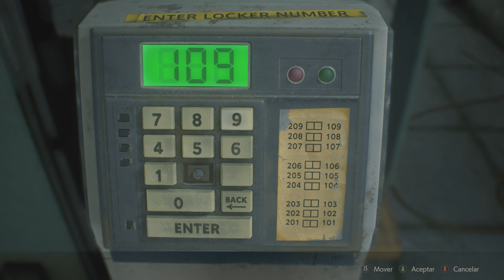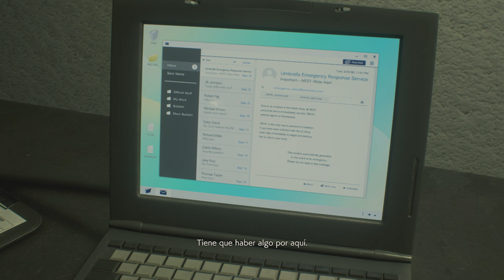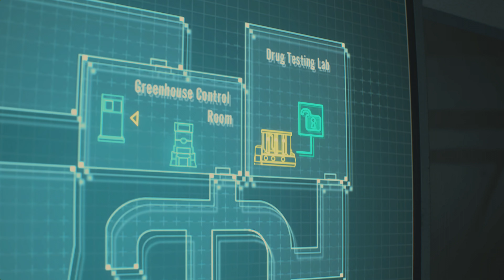Resident Evil 2 - Claire A [Hardcore S+][No Bonus][Guide]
Reimaginar un clásico amado y recordado por una comunidad de fanáticos apasionados es un desafío inmenso, tanto por el trabajo técnico como por la carga emocional. Capcom asumió este reto al anunciar el remake de Resident Evil 2, el icónico juego de 1998 que consolidó la franquicia y dejó una huella en el género de horror.
Aunque el remake retoma elementos del original, no es necesario conocer la historia previa para disfrutarlo. Leon Kennedy, un nuevo policía, y Claire Redfield, una estudiante universitaria en busca de su hermano, llegan a Raccoon City justo cuando una misteriosa epidemia transforma a sus habitantes en criaturas caníbales. Ambos deben escapar y encontrar respuestas, comenzando por el Departamento de Policía de Raccoon City, aunque las certezas son tan escasas como la esperanza.
En este juego, exploraremos un gameplay centrado en la optimización del tiempo, sin usar ítems adicionales, para alcanzar un rango S+. En esta ocasión, seguiremos el recorrido A con Claire Redfield. residentevil residentevil2019 survivalgame wrightspeed .

Capítulos:

00:00:00 Inicio
00:01:25 Introducción
00:12:20 Inicio RPD - RE2 Remake (Claire A)
00:42:34 Enfrentamiento William Birkin (I) - RE2 Remake (Claire A)
01:22:10 Inicio Alcantarillas - RE2 Remake (Claire A)
01:37:18 Enfrentamiento William Birkin (II) - RE2 Remake (Claire A)
01:44:48 Inicio Laboratorio - RE2 Remake (Claire A)
02:08:45 Enfrentamiento William Birkin (III) - RE2 Remake (Claire A)
02:22:08 Enfrentamiento William Birkin (IV) - RE2 Remake (Claire A)
02:26:46 Resultados - RE2 Remake (Claire A)
02:27:30 Cierre